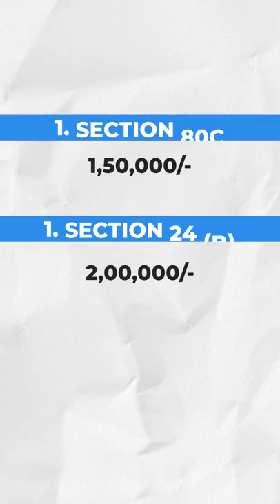Save Extra 1 Lakh on Home Loan! LLAShorts 79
Get smarter with Masterclasses by LLA
Capital Gain Masterclass: cg.lla.in
Employee Rights Masterclass: er.lla.in

Explained in 1 Minute
Save Extra 1 Lakh on Home Loan!